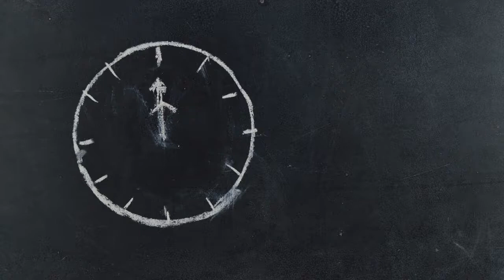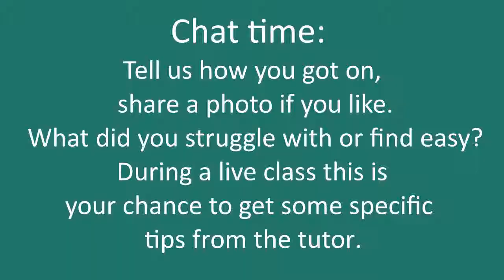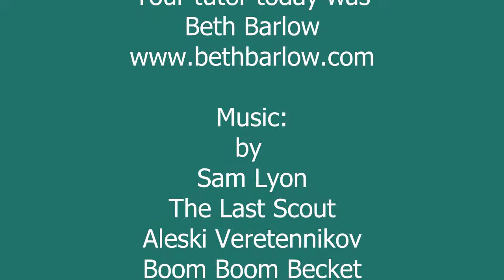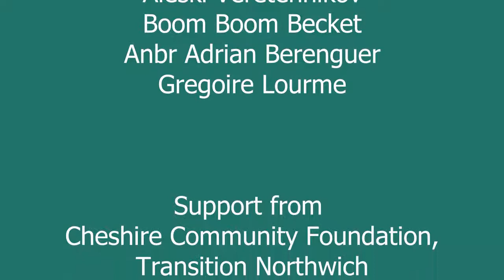Rainy Day Knitting1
Learn the basics of how to cast on, knit a row and cast off with artist Beth Barlow.